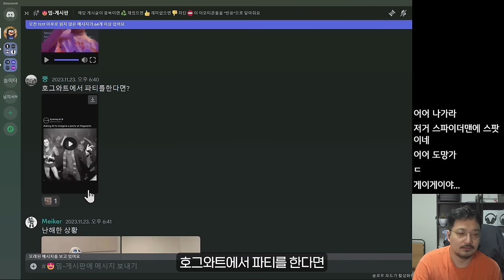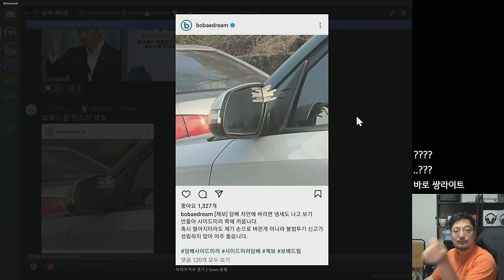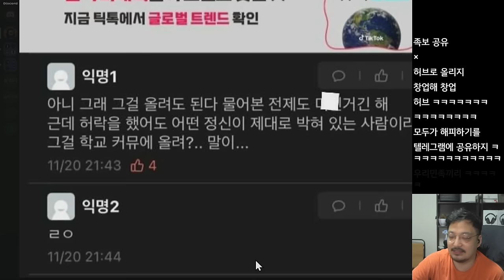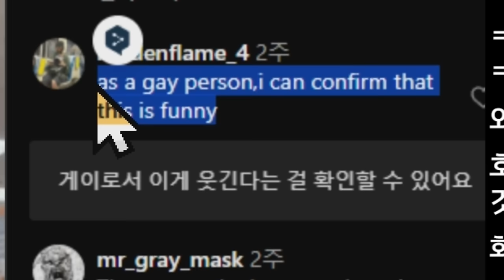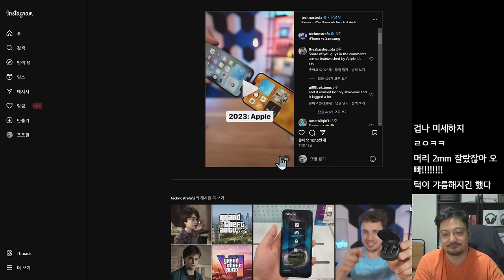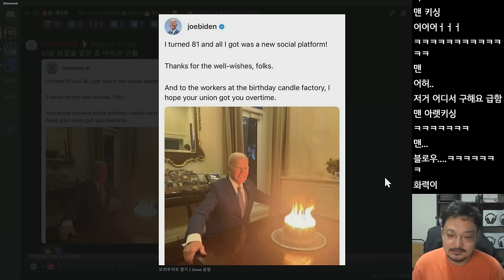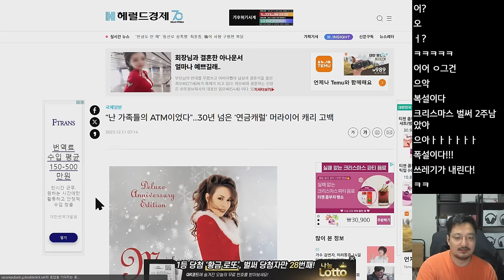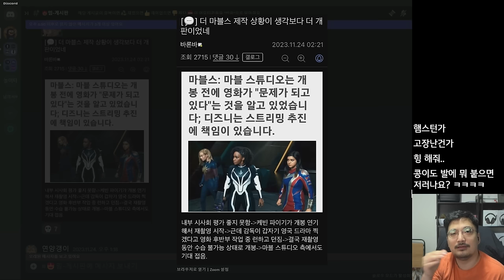호그와트에서 파티를 한다면 ㅋㅋㅋ (웃긴 밈 짤 모음)